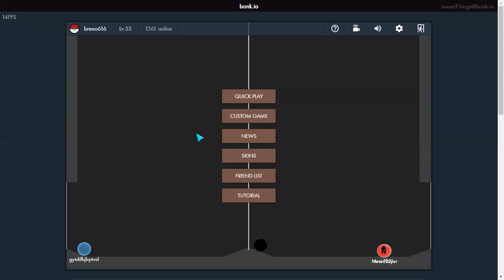Brawl Ball Glitch (Brawl Stars explained in bonk.io)